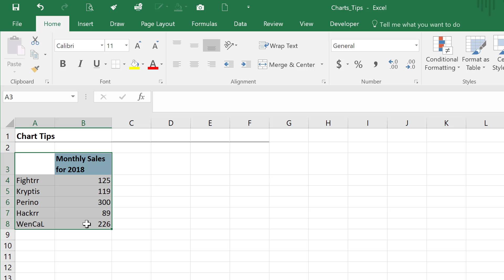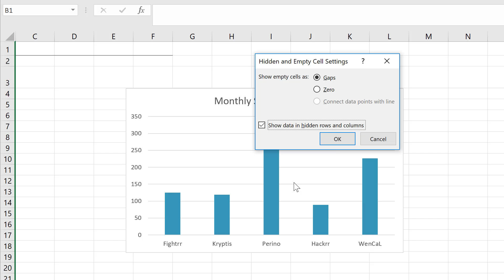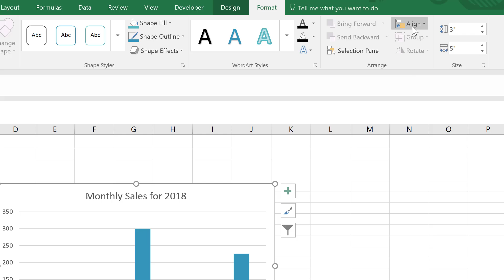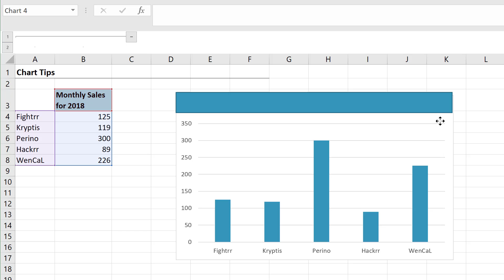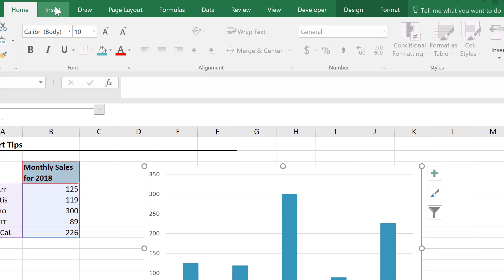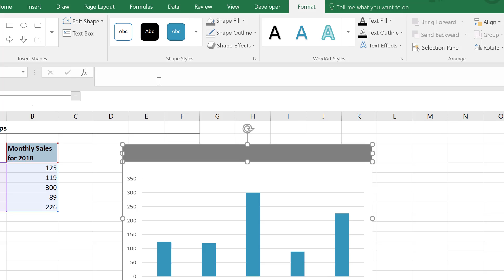3 REALLY Useful Excel Chart Tips You May Have Missed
Uncover the secrets of efficient Excel chart creation with this tutorial. These are the 3 most common Excel chart questions I get. Perfect for Excel users of all levels, this video offers easy-to-understand guidance and practical tips.

Here's what you'll learn:

▪️ Tip 1 - Prevent Chart Disappearance: Discover how to keep your charts visible, even when the data columns are hidden or grouped. Learn a simple setting adjustment to ensure your charts always remain in sight.
▪️ Tip 2 - Snap Chart to Grid: Find out how to perfectly align your charts with Excel's grid. This tip reveals a handy keyboard shortcut and a setting check to make aligning charts a breeze.
▪️ Tip 3 - Integrate Shapes into Charts: Learn how to enhance your charts by adding text boxes or shapes directly. This trick teaches you how to insert shapes that move with your chart, avoiding the need for grouping separate objects.